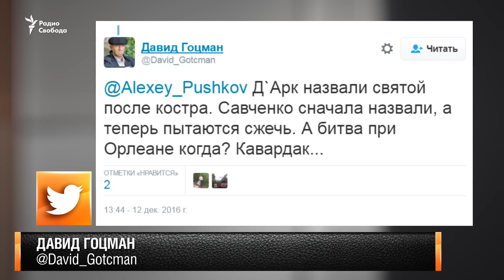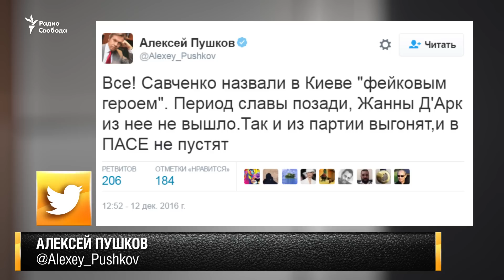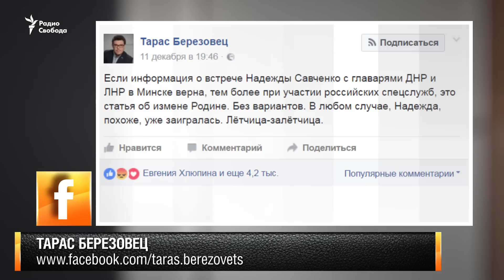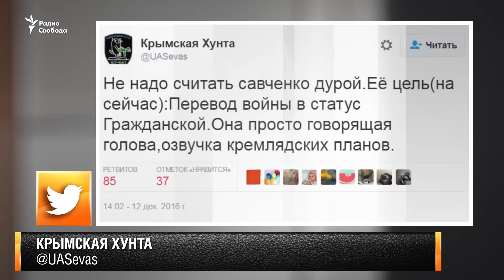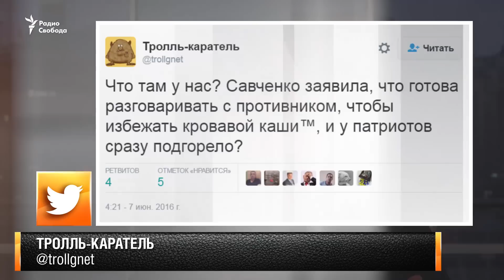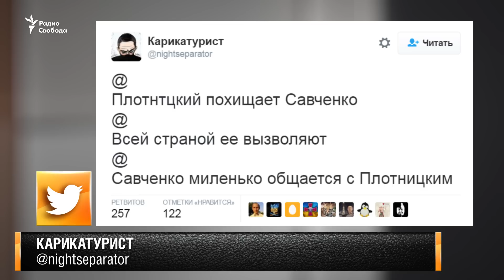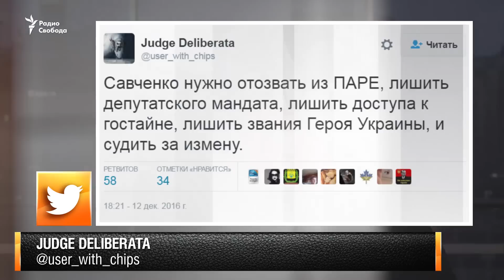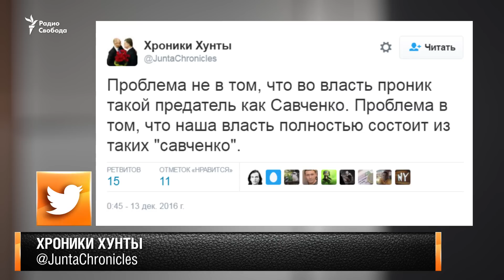Агент Кремля или посол своей воли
Савченко и лидеры так называемых ДНР/ЛНР.
Что это было и зачем? Обсуждают главный редактор Цензор.Нет Юрий Бутусов и обозреватель Украинской Службы Радио Свобода Виталий Портников.
Ведущая Елена Рыковцева